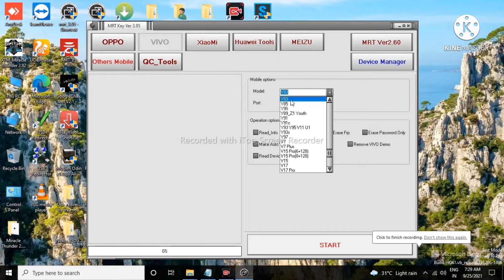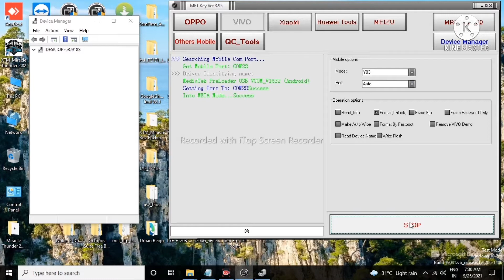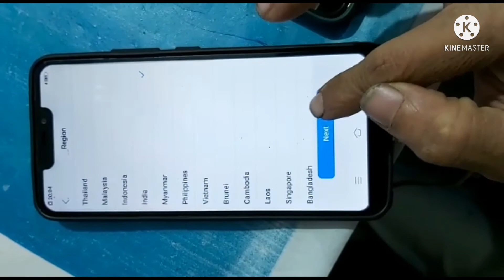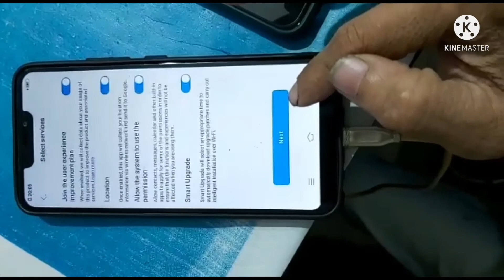Vivo Y81/Y83 Pattern/Pin Password Unlock || Vivo Y81/Y83 Pin Password screen Lock Remove Solution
●_● धन्यवाद ●_●